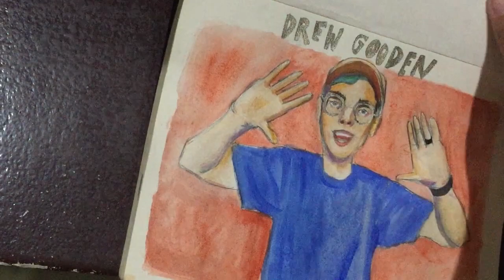i drew drew gooden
hey hi. in one morning, i drew drew gooden. that's when i knew i should paint him to make his face look betteren. no, this is not a series on painting youtubers, this is just made for fun. thank you for watching!

reference pic from this video (I've been trying to find this movie for 10 years)

❣ CHAPTERS ❣
0:00 underpainting
6:51 details
14:37 art reveal

Credits:
Those Days by Rapah
Untitled music by Rapah

This video is about:
art tutorial, art, gouache, himi miya gouache, drew gooden, creator of youtube, hey guy